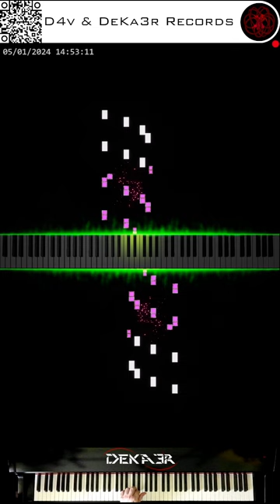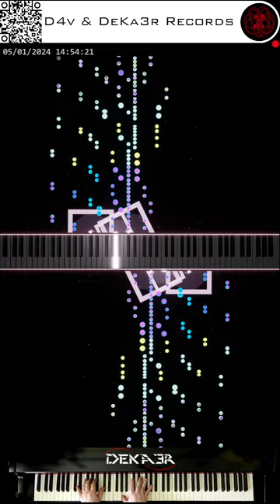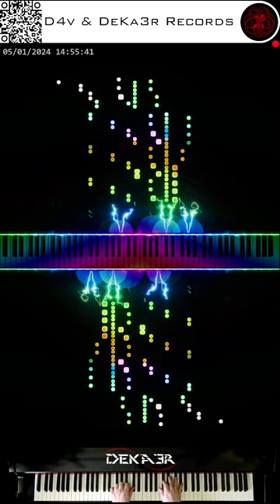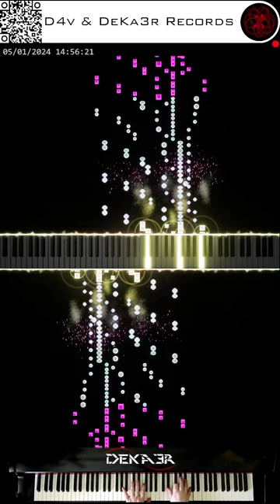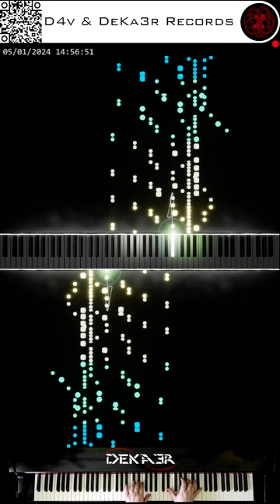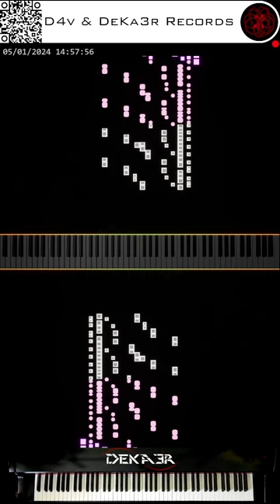🔴irl 🎹 CODE • COMPOSITOR DE MÚSICA • PIANO | ESTA ES MI HISTORIA